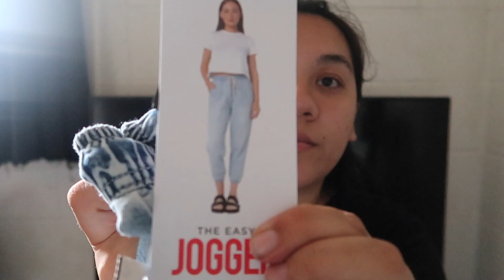SHOPPING HAUL: Nike, children's place, jeans warehouse